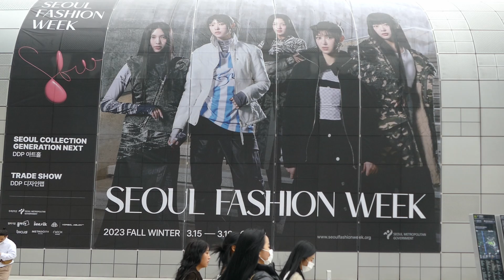Seoul Fashion Week Open Day